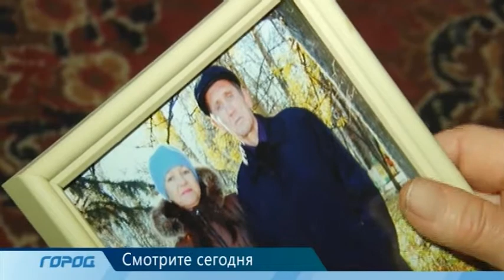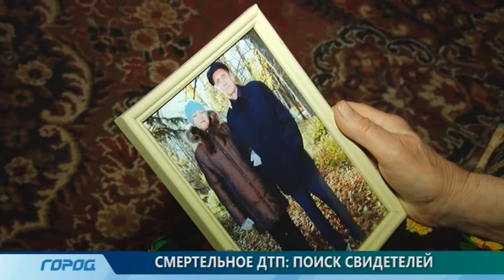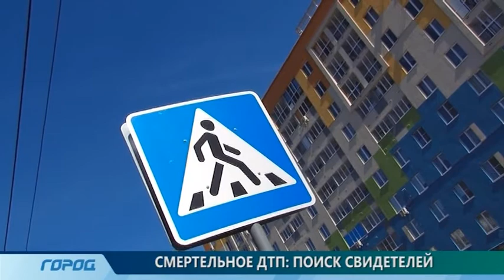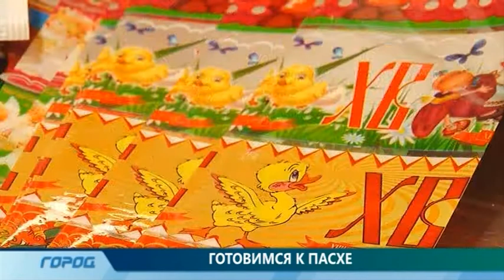Служба Новостей Город от 18.04.2014